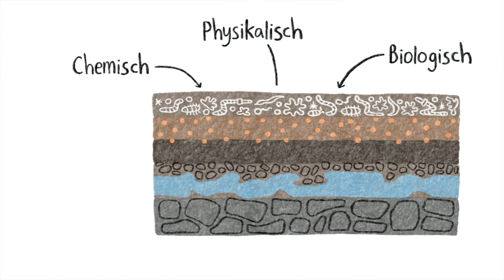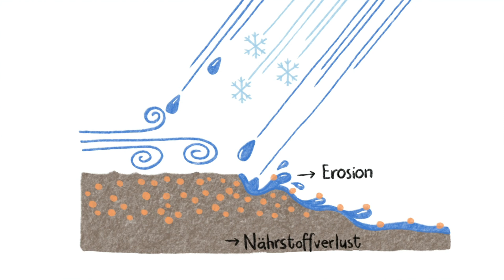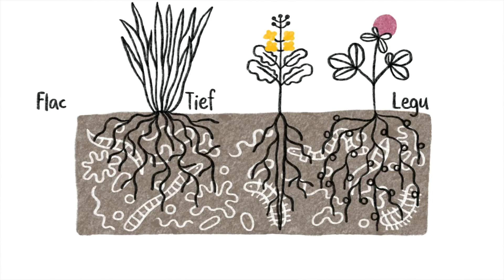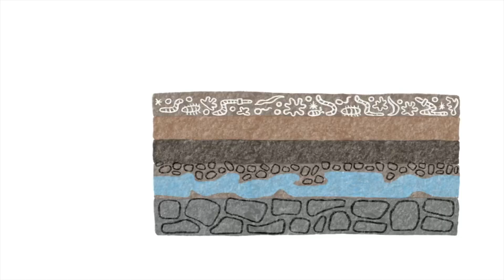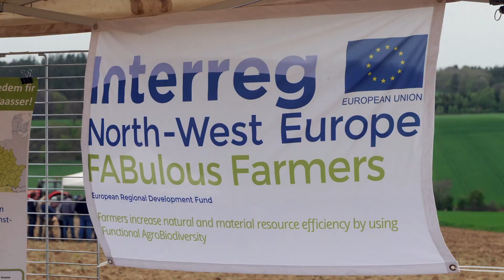Flächenrotte mit Rottelenkung im Ackerbau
Gemeinsames Projekt von IBLA mit Lycée Technique Agricole und Sebes. Das europäische INTERREG Projekt unterstützt Landwirtinnen und Landwirte bei der praktischen Umsetzung agro-ökologischer Anbaumethoden um deren Abhängigkeit von externen Inputs wie mineralischen Düngemitteln und Pflanzenschutzmitteln zu reduzieren. Dafür sollen die LandwirtInnen dazu ermutigt werden Methoden und Maßnahmen auf ihren Betrieben umzusetzen, welche die funktionale Agro-Biodiversität (FAB) verbessern und unter anderem die Bestäubung fördern, die natürliche Regulierung von Schadorganismen durch die Förderung natürlicher Gegenspieler optimieren und die Boden- und Wasserqualität auf den landwirtschaftlichen Flächen steigern. Ein Netz von Pilotbetrieben mit „Leuchtturmeffekt“ dient dazu das Wissen im Kontext von „FAB-Farming“ innerhalb der Landwirtschaft und aber auch in Gesellschaft und Politik zu verbreiten. Dazu besteht in 12 Pilotregionen und fünf Ländern (BE, NL, LUX, FR und UK) eine Kooperation mit weiteren Interessensgruppen wie LandbesitzerInnen und Gemeinden, mit dem Ziel, einen integrierten FAB-Landschaft-Integrationsplan zu erstellen. Daneben wird die lokale Gesellschaft durch gleichermaßen praktische wie unterhaltsame Aktivitäten und das Anwenden von „citizen-science tools“ eingebunden.